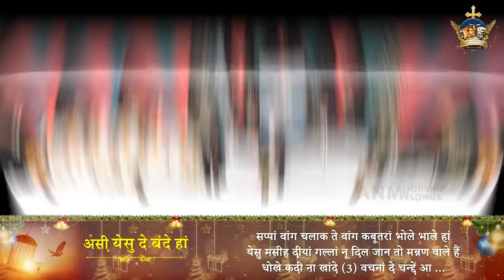असी येसु दे बंदे हां || Asi yesu de bande han || Worship song || ANM Worship Songs